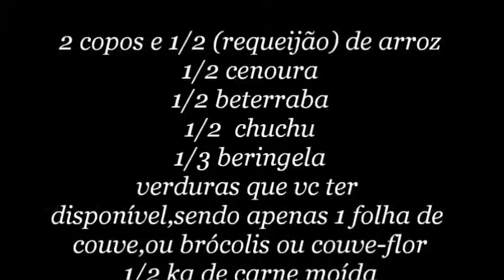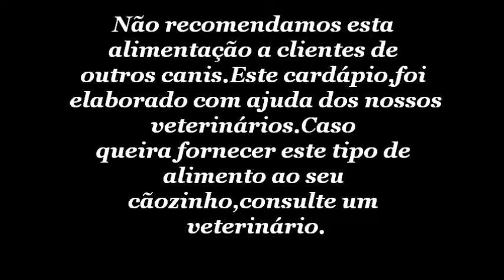Canil Power Liffting - cardápio